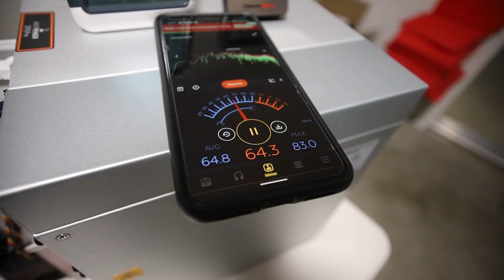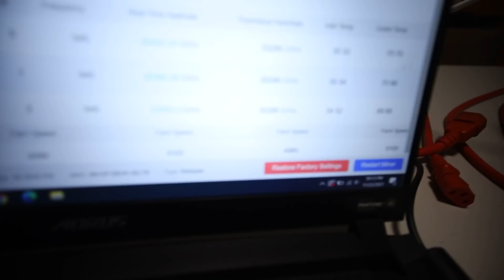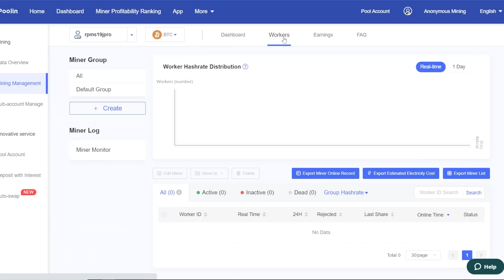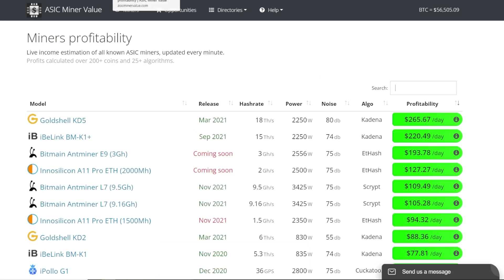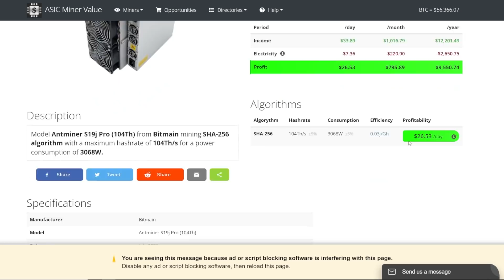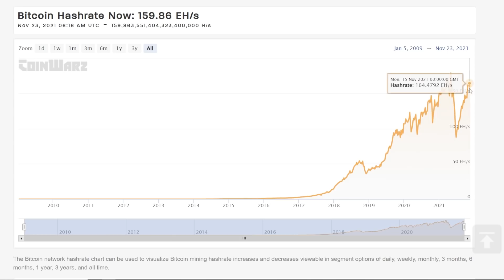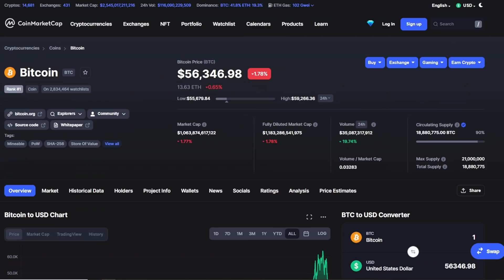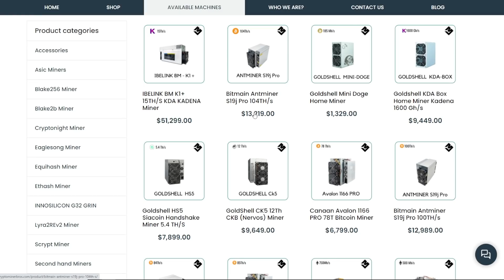S19J Pro ACTUAL Daily Bitcoin Profitability RESULTS!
Crypto Miner Bros Shipping & Duties & Taxes are included in prices! Bitmain L9's ASIC Miners in STOCK!

Best Motherboard for Mining IMO (PAID LINK)
Recommended CPU Needed (PAID LINK)
Safest RAM Needed 4-8GB (PAID LINK)
7" Portable Monitor (PAID LINK)